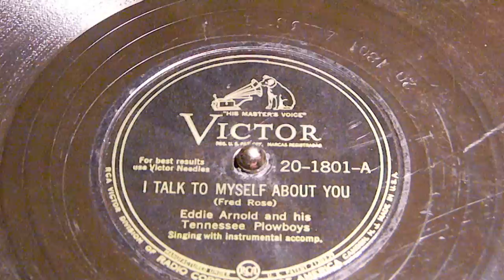I Talk to Myself About You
Eddie Arnold and his Tennessee Plowboys,
Victor 20-1801-A